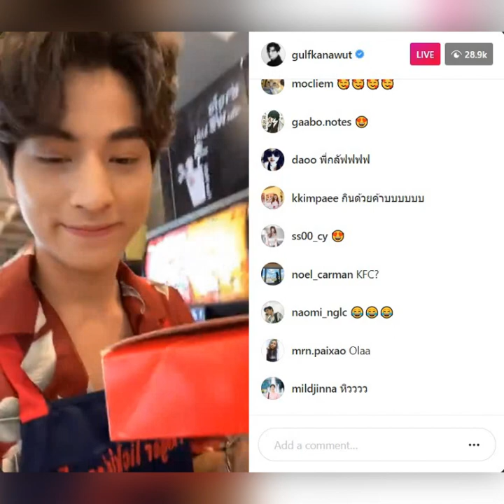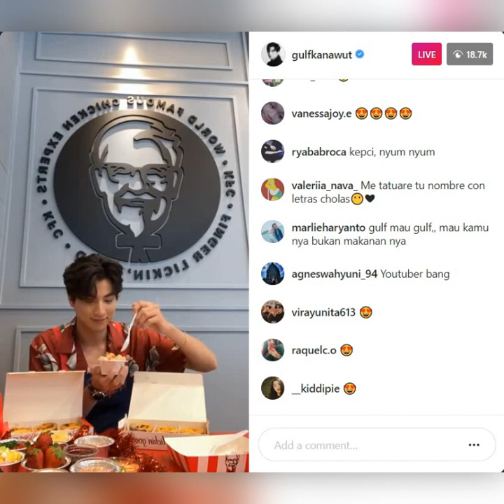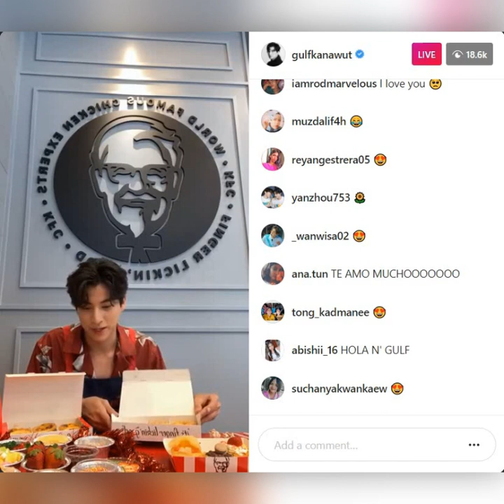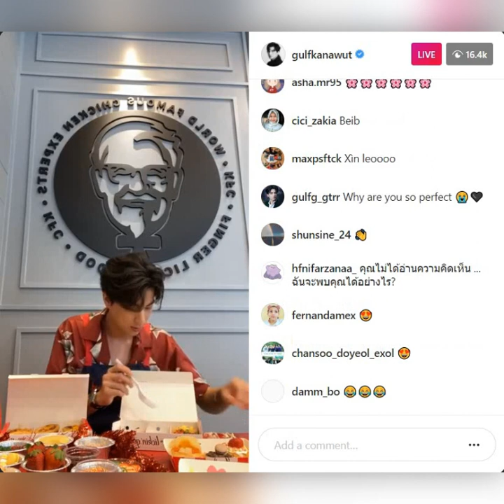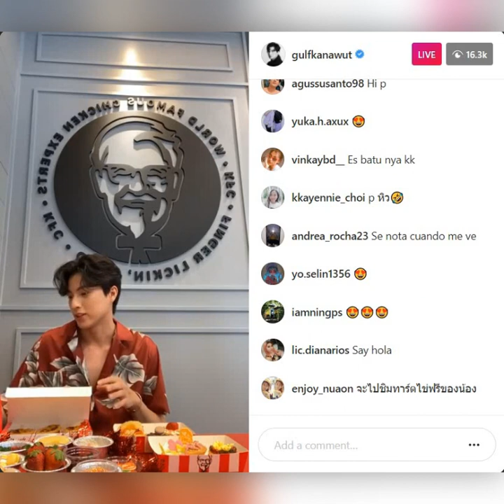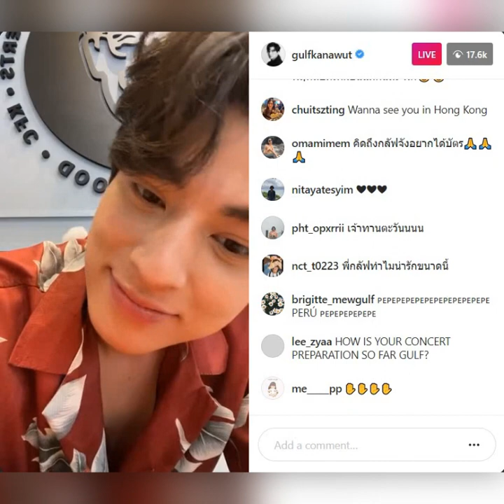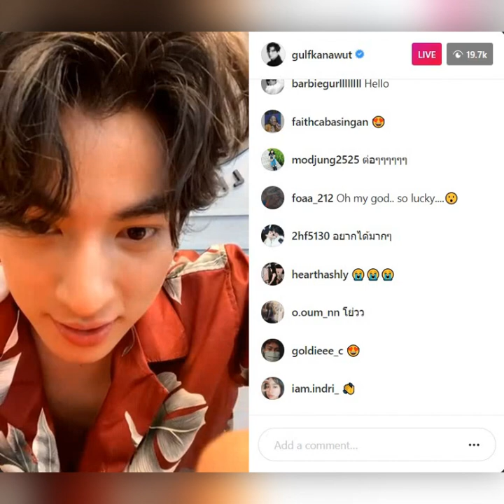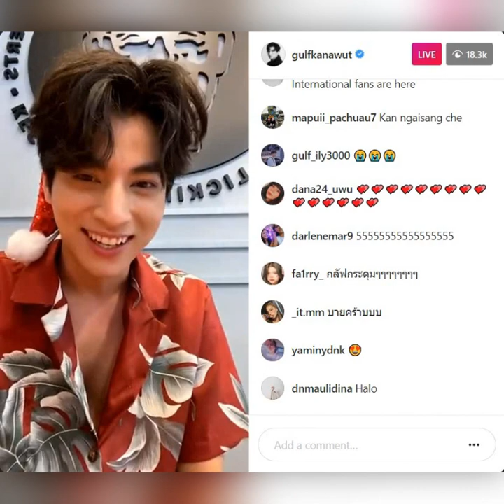GULF KANAWUT IG Live | November 29, 2020